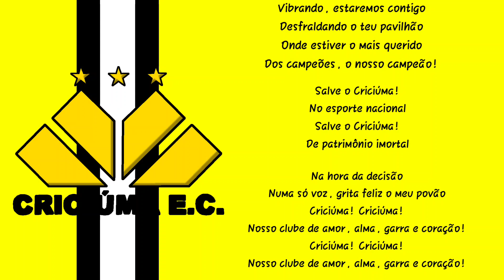Hino do Criciúma